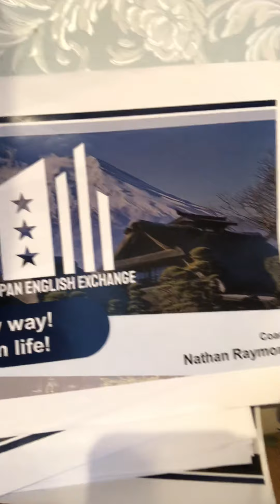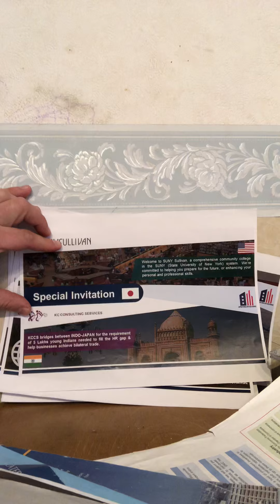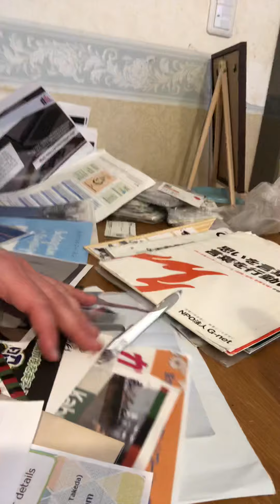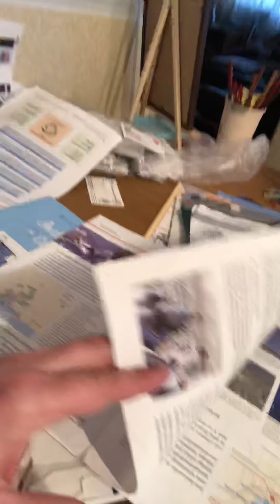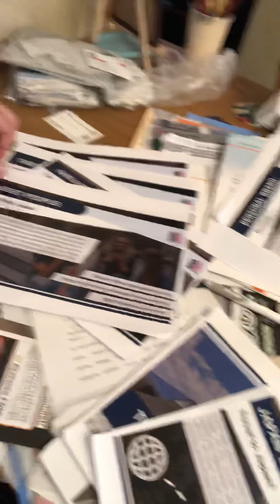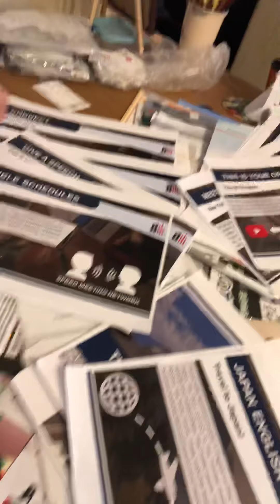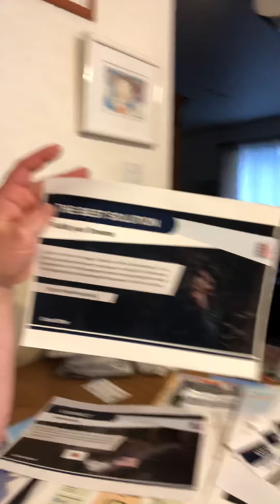Namaste blockchain pitch 4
Esl Coin network